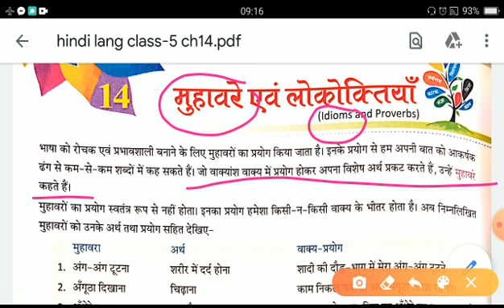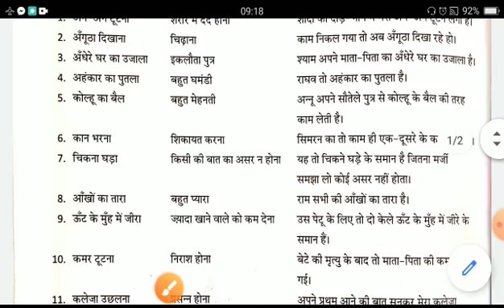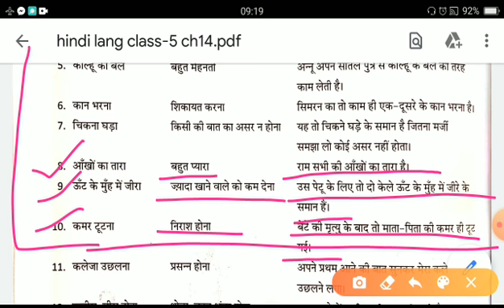Class 5 Hindi Language Muhavware Single Part